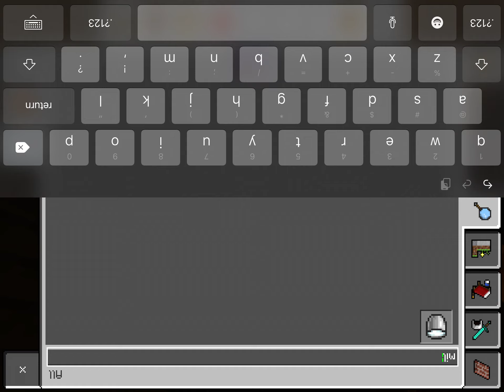Making a hotel in minecraft 1